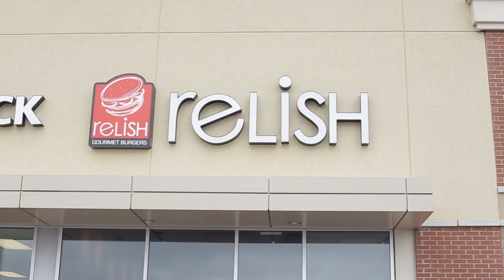Friendly Profiles - Rivers Corbett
We sat down and talked to Fredericton's own entrepreneur rock star, Rivers Corbett. See what he had to say about passion, business and a few things in between.